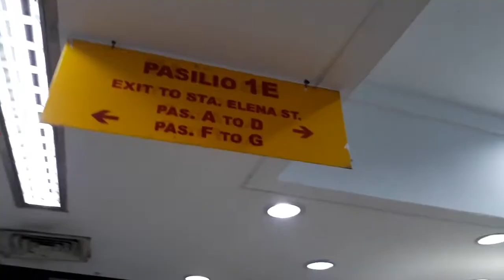Rattan Bags Sa 168 Shopping Mall, Divisoria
VLOG #149 - Rattan Bags Sa 168 Shopping Mall, Divisoria

Hi everyone! Nauuso ngayon ang Rattan bags at may nakita akong tindahan nito sa first floor lang ng 168 Shopping Mall. Napuna ko mas mura ang gawa sa Abaca na bag kaysa sa Rattan at galing daw ito sa Indonesia at may iba din silang tinda doon na galing din sa nasabing bansa. May ibang tindahan pa ng Rattan bags sa first floor din pero eto ang mas madaling tandaan konting lakad lang from entrance. Kung may question kayo about sa tinda nila, may FB page itong store na ito na makikita ninyo sa video.

168 Shopping Mall
918 Soler St., Binondo, Manila | Divisoria Manila

Song: Ikson - Early Hours (Official)

Life is too short to be unhappy. Always believe something wonderful is coming your way. Always be positive in life.

PEACE ☮ AND LOVE ❤ FOR EVERYONE.